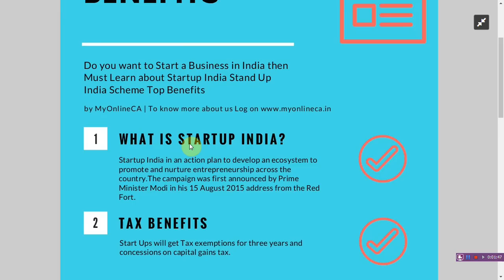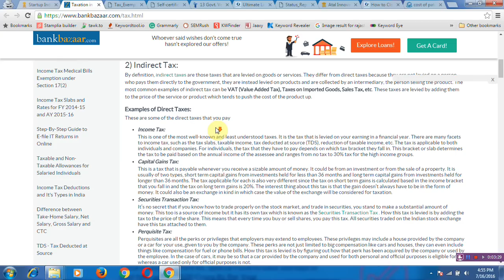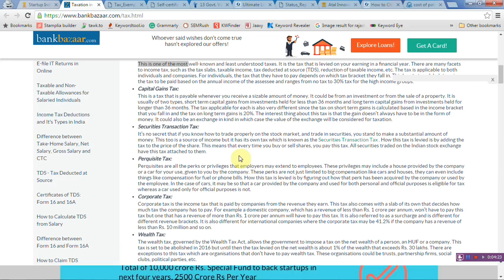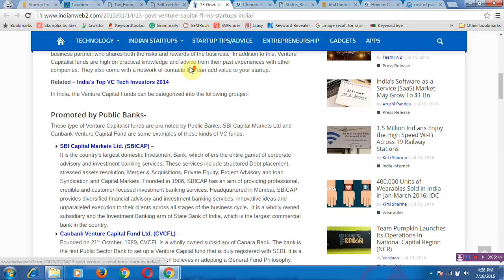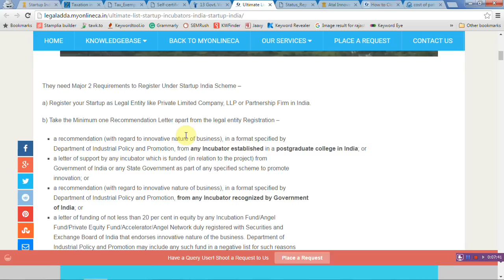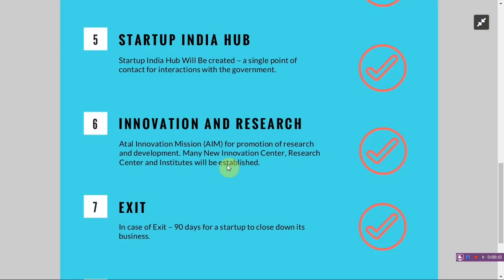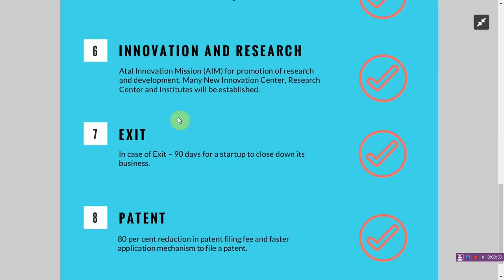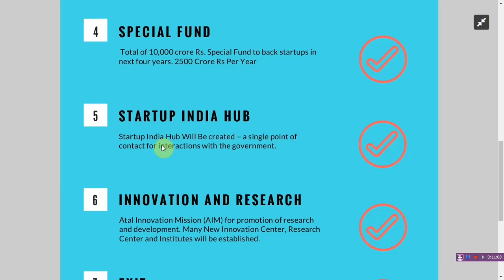Startup India Standup India Benefits in Hindi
Do you know about the Startup India Standup India. so here is the Startup India Stand India Scheme well-Explained Guide in Hindi about the Benefits.